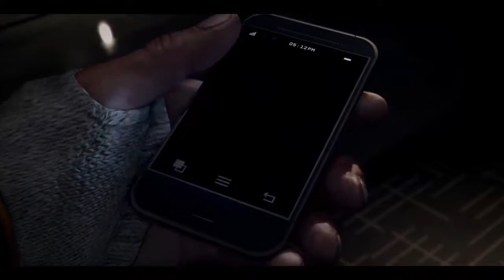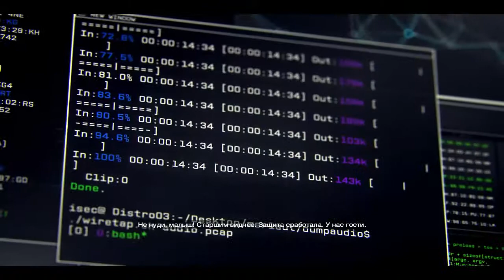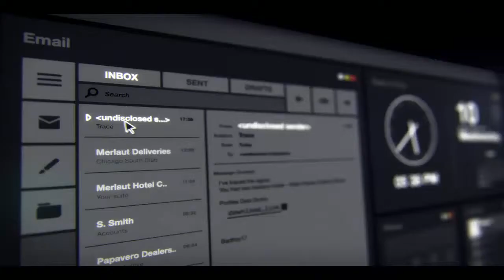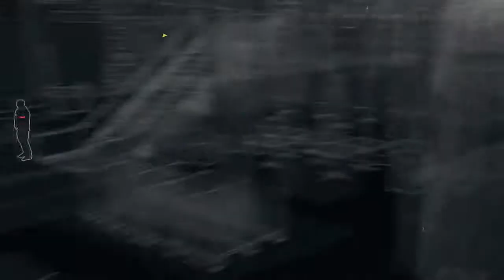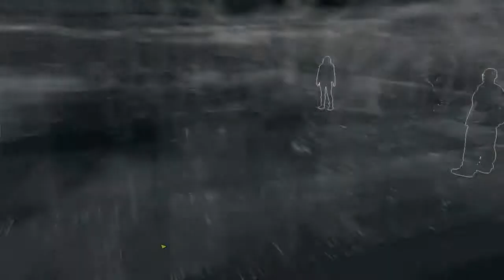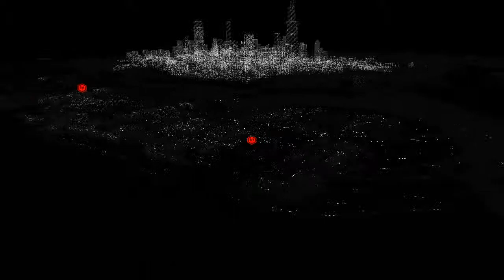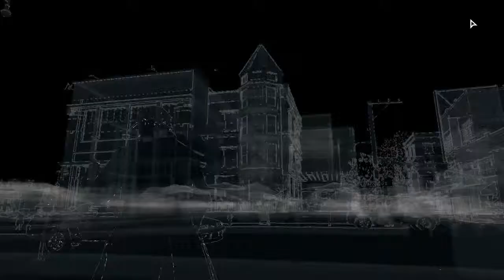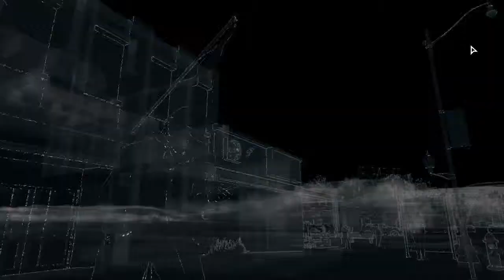Watch Dogs - Прохождение Часть 1 (PC)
В 2011 году правительством была создана Центральная Операционная Система под названием ctOS, которая контролирует информационную составляющую города Чикаго и личные данные жителей. Главный герой Watch Dogs — Эйден Пирс является высококвалифицированным компьютерным хакером, который имеет доступ к ctOS и одержим наблюдением, защитой и контролем. В прошлом близкие ему люди пострадали, и он хотел быть уверен, что это больше никогда не повторится. К сожалению, это случается вновь, и он решает взять правосудие в свои руки.